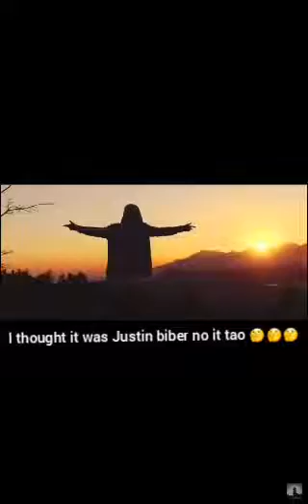Ztao video part 1